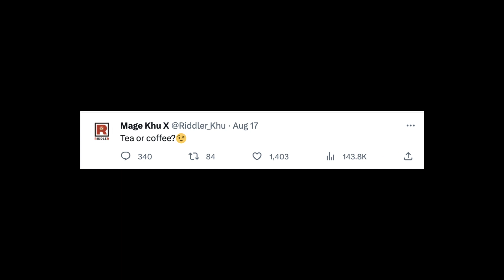Pokemon is about to reveal something BIG (and Green)...